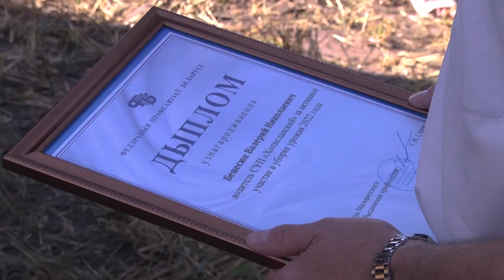2022-08-03 г. Брест. Чествование экипажей тысячников в Малоритским районе. Новости на Буг-ТВ.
Уборочная кампания – стратегически важное время для каждого хозяйства, а хорошие результаты говорят об эффективности и производительности работы всего коллектива. Труд аграриев трудоемок и нелегок, а потому специалисты, которые показывают высокие показатели в этот сложный и ответственный период – становятся героями всего региона и получают заслуженные награды.  Насколько важна уборочная – судите сами – комбайнеров и водителя тысячников Малоритского района чествовал лично руководитель Бреста Александр Рогачук.